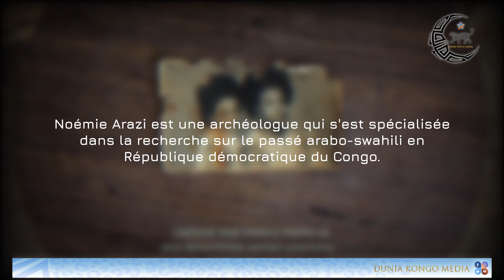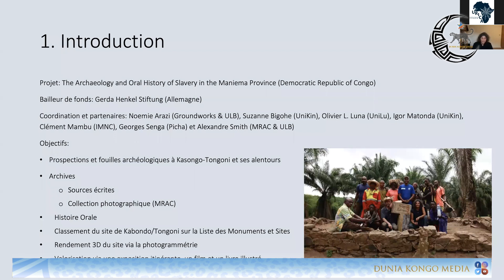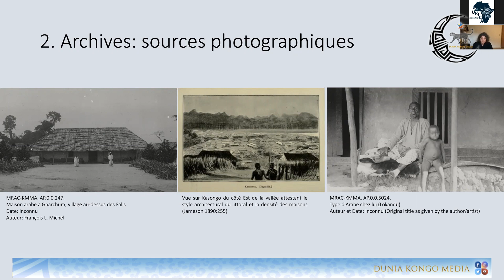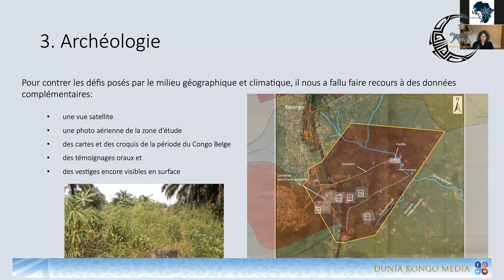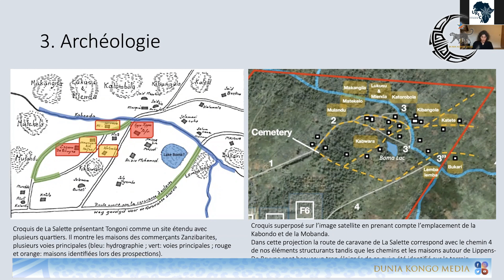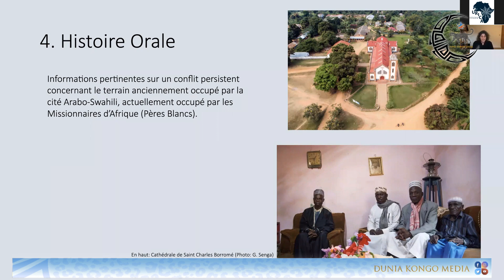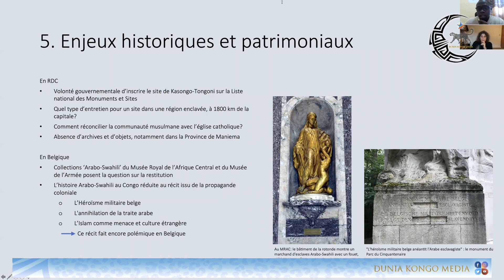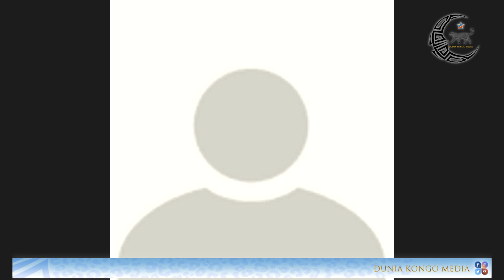Conférence: Les Arabo-Swahilis en RD Congo - avec Noémie Arazi (2021)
La chercheuse et archéologue @noemiearazi détaille ici ses découvertes suite aux fouilles effectuées à Kasongo (Maniema) par ses équipes. Elle revient sur le passé, l'Histoire et la mémoire des Arabo-Swahilis en RDC🇨🇩, loin du récit colonial.

Cette présentation se focalisera sur la partie orientale de l'Afrique centrale, et plus particulièrement sur la province du Maniema en République Démocratique du Congo. Au cours du XIXe siècle, les Arabo-Swahilis ont développé un vaste réseau commercial, principalement axé sur le commerce de l'ivoire et des esclaves, reliant cette région de l'Afrique centrale à la côte Est Africaine. En 2018 et 2019, une équipe d'archéologues et d'historiens ont mené des investigations sur le patrimoine matériel et immatériel de ce passé en combinant pour la première fois enquêtes archéologiques, traditions orales et recherches archivistiques. Cette pratique hybride a révélé une perspective plus nuancée en déterrant des récits jusqu’à présent inconnus ou oubliés mais aussi un patrimoine dissonant et difficile que la population souhaite protéger et partager.